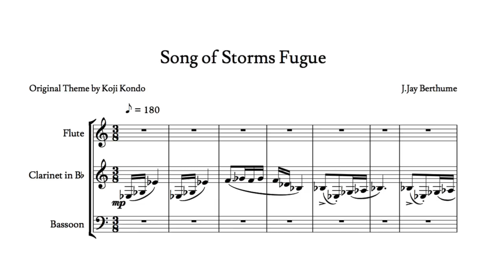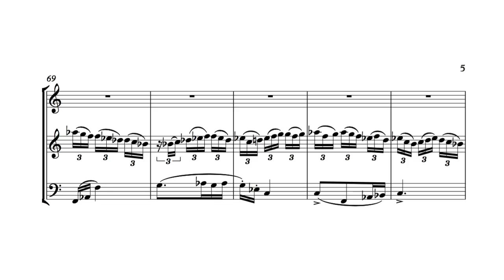Song of Storms Fugue